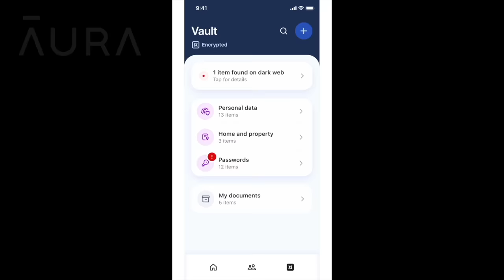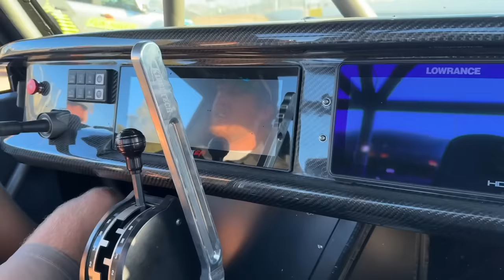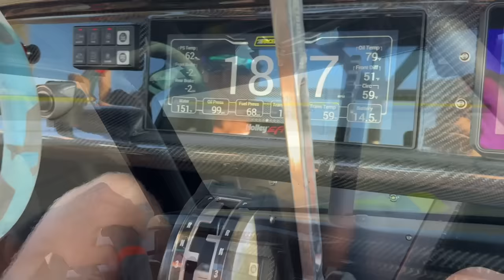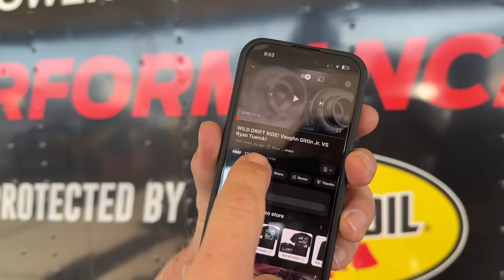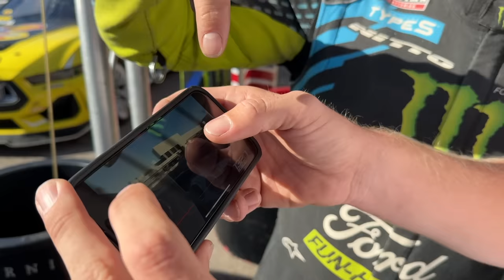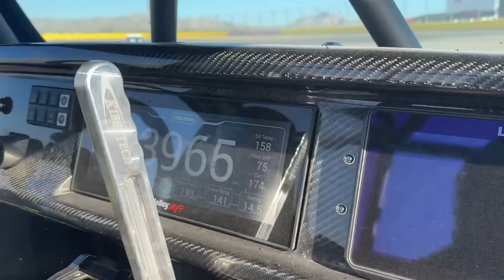I Got To Drive "EL BANDITO" - An EXTREME $400,000 Bronco Built For Literally ANYTHING!!!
We made a last minute trip to Las Vegas for a Nitto Tire experience with Vaughn Gittin Jr. and the RTR team. Their new Fun-Haver off road truck was there "El Bandito" and we got to rip this amazing truck!

No Purch Req’d. Ends 12/8/2023 at 11:59 PM ET.